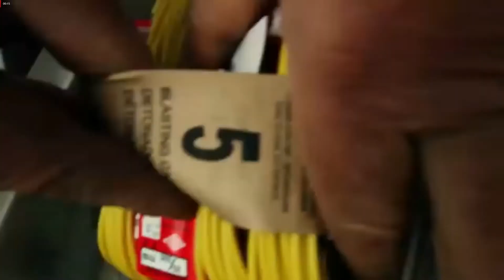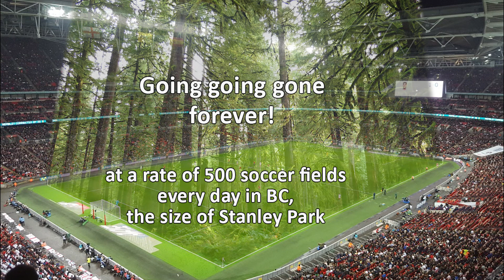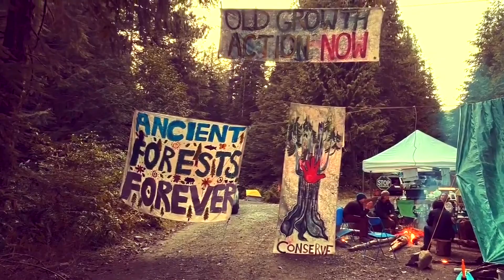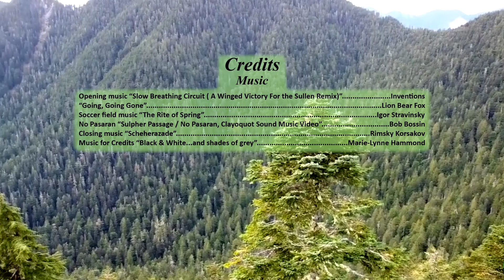Battle for Fairy Creek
The video shows how the last remaining very large Old Growth trees are being cut down at an alarming rate.  There are only 35,000 hectares of Old Growth forests with very large ancient trees left in British Columbia that once covered millions of acres. The video focuses on saving the Fairy Creek watershed from logging. Fairy Creek is the last unlogged Old Growth forest with large Ancient Trees left outside a park in Southern Vancouver Island. The video shows and supports the blockades that have been set up on the logging roads leading to Fairy Creek. The video is hopefully a wake up call to stop the annihilation of our heritage and protect the last of our Old Growth Forests.